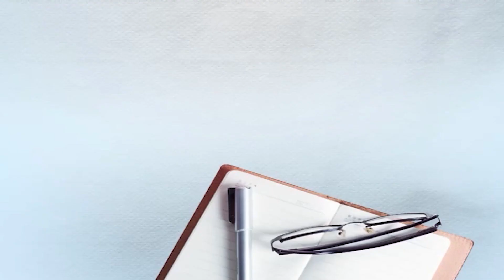Singhu Border 'ਤੇ ਨੌਜਵਾਨਾਂ ਨੇ ਸਾਂਭਿਆ ਮੋਰਚਾ, Shahid Bhagat Singh ਨੂੰ ਯਾਦ ਕਰ ਹੋਏ ਭਾਵੁਕ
Singhu Border 'ਤੇ ਨੌਜਵਾਨਾਂ ਨੇ ਸਾਂਭਿਆ ਮੋਰਚਾ, Shahid Bhagat Singh ਨੂੰ ਯਾਦ ਕਰ ਹੋਏ ਭਾਵੁਕ, ਕਹਿੰਦੇ ਆਖਰੀ ਦਮ ਤੱਕ...